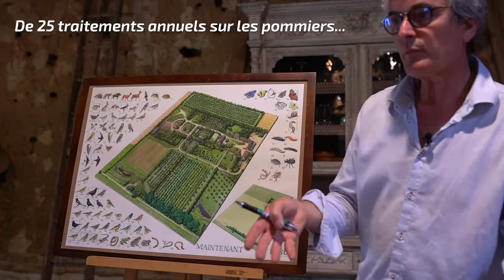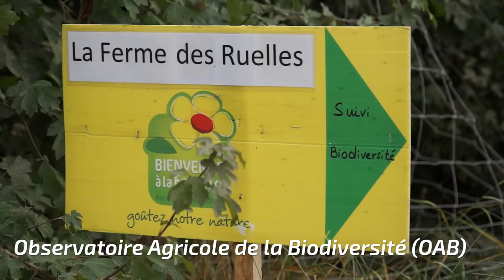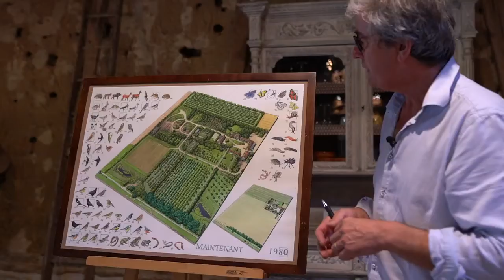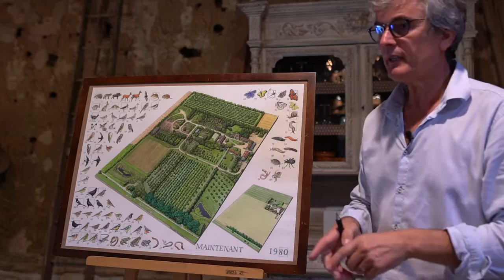Découvrez la chaîne Youtube de : ARE Normandie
Cette chaîne Youtube vous propose : "Chaîne Youtube de l'Agence Régionale de l'Environnement de Normandie"

Le lien vers la vidéo-vitrine de la chaîne Youtube de : ARE Normandie
Nom de la vidéo : Intégrer la biodiversité dans l'exploitation agricole

Descriptif lié à la vidéo-vitrine présenté ici :
La Ferme des Ruelles à Tilly (Eure) propose un modèle d'exploitation agricole intégrant la biodiversité dans son système.